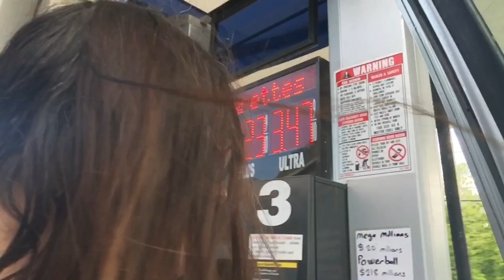Something is coming and it will be Shocking. Get prepared!